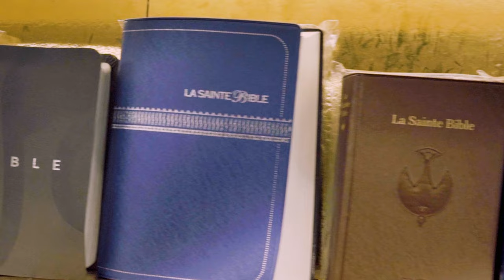Articles spirituels, Bible, statuette, produit ménager en Guadeloupe : JL STORE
Amateurs d’ésotérisme ? Rendez-vous dans notre magasin pour trouver une variété d'outils et d'objets mystiques antillais !

Nos rayons sont ornés de bougies, à la cire d’abeille, colorées et parfumées. Laissez-vous également envoûter par les senteurs des encens ! Vous trouverez aussi des huiles essentielles, prêtes à utiliser pour les rituels et les méditations.

En outre, nous proposons des objets spirituels et religieux, tels que des livres et des statues.